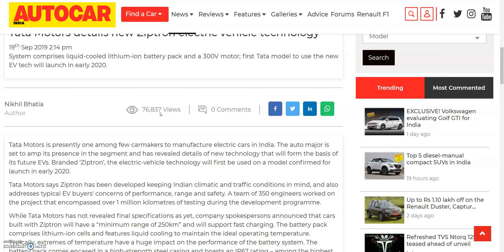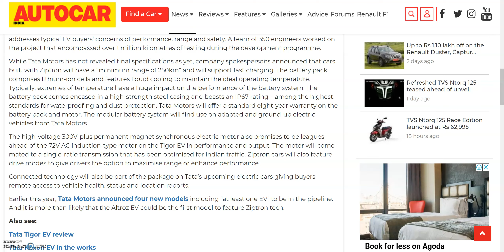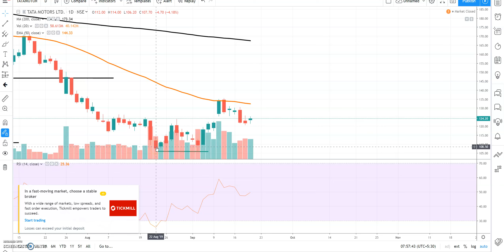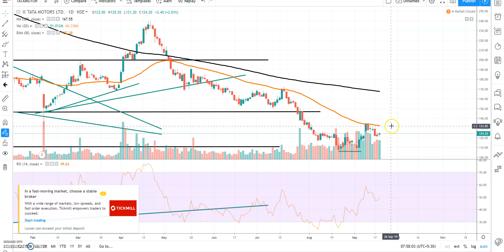क्या ELECTRIC VEHICLE पार लगाएगा इस डूबते हुए जहाज को ? | ZIPTRON | EV | LITHIUM-ION BATTERY